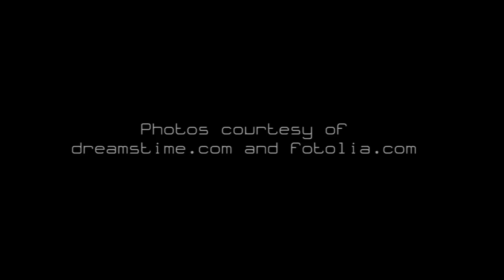Free Your Spirit: Meditation & Yoga Background Music to Calm Body, Mind and Soul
Free Your Spirit with this Meditation & Yoga Background Music, with Soothing Nature Sounds to Calm Body, Mind and Soul.